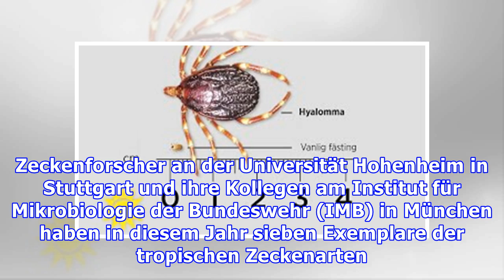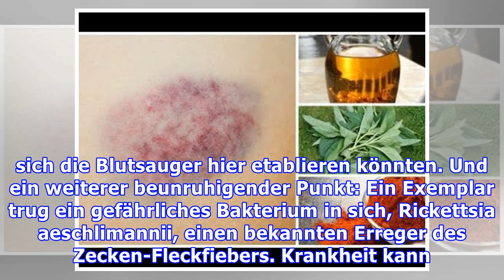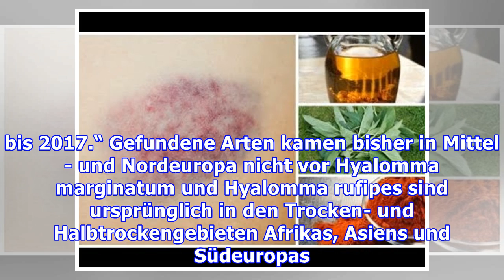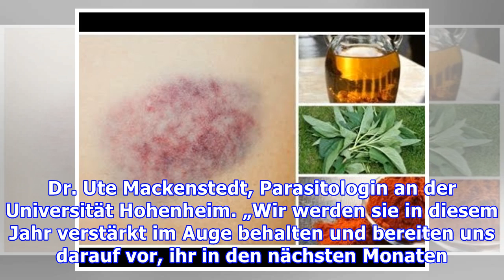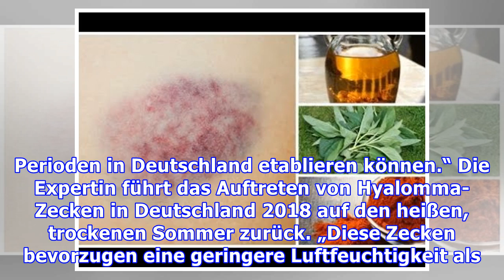Hyalomma-Zecken aus den Tropen jetzt auch in Deutschland – mit tödlichen Infektionskeimen an Bord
Fachleute sind beunruhigt: Mehrere Funde tropischer Zecken in Deutschland Experten sind besorgt: Forscher haben an verschiedenen Orten in Deutschland tropische Zeckenarten entdeckt. Ein Exemplar trug einen Erreger des gefährlichen Fleckfiebers in sich. Die Wissenschaftler befürchten, dass sich die Insekten in Zukunft auch hier ausbreiten könnten. Wachsende Gefahr durch Zecken Erst vor wenigen Woch...